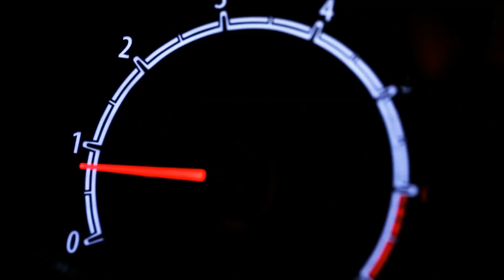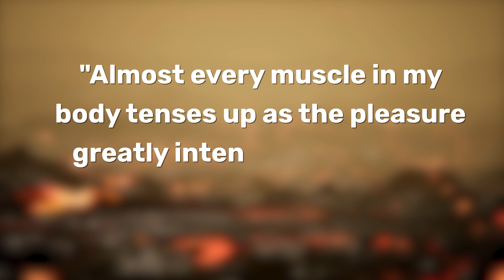The Three Types Of Female Orgasm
A study claims to have identified three types of orgasm experienced by women. The researchers were able to classify orgasms into three distinct types: the wave, the avalanche, and the volcano.